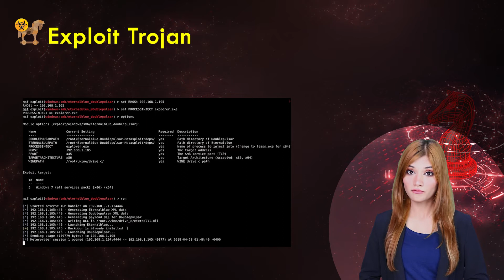What is Trojan Horse Attack - Cyber Awareness by Anuraag Singh Cyber Expert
What is Trojan Horse and What Damage Can It Do - Cyber Awareness by Anuraag Singh Cyber Expert

A Trojan horse, or Trojan, is a type of malicious code or software that looks legitimate but can take control of your computer. A Trojan is designed to damage, disrupt, steal, or in general inflict some other harmful action on your data or network. A Trojan acts like a bona fide application or file to trick you.

Here is one example of how a Trojan horse might be used to infect a personal computer: The victim receives an official-looking email with an attachment. The attachment contains malicious code that is executed as soon as the victim clicks on the attachment.

Highlights:
What is Trojan horse example?
What are Trojan attacks?
When was the Trojan Horse attack?
How do Trojan attacks work?
How does Trojan horse virus spread?

What is Trojan Horse Attack - Cyber Awareness by Anuraag Singh Cyber Expert - in Hindi

Be aware and be cyber-safe.